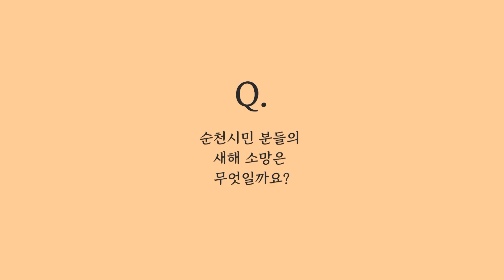2023 순천시 계묘년(癸卯年) 해맞이 행사 시민 인터뷰 모음.JIP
지난 1일 2023순천만국제정원박람회의 핵심 콘텐츠 중 하나인 ‘그린아일랜드’에서 계묘년 첫날을 맞이하는 행사가 열렸답니다♥

이번 행사는 2023정원박람회의 성공을 기원하는 의미를 담아 그린아일랜드에서 개최되었는데요~ 그린아일랜드는 자연과 사람을 먼저 생각하는, 국내 최초 아스팔트 도로를 푸르른 잔딧길로 새롭게 탈바꿈한 곳입니다.

과연 그 날의 분위기는 어땠을지!
2023순천만국제정원박람회에 대한 기대감을 한가득 품은 각양각색 시민 인터뷰 모음집 공개합니다😻